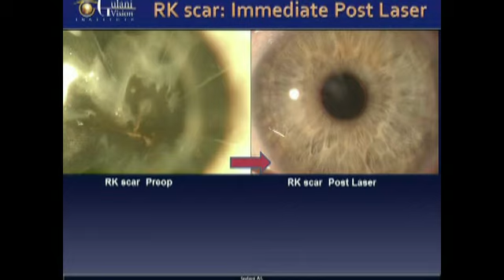RK Scar Laser Case Example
(Video courtesy of Arun C. Gulani, MD)